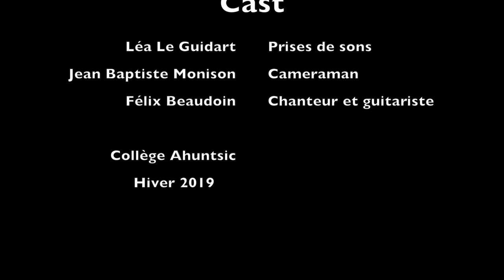La Musique : Une histoire de Famille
Reportage sonore réalisé dans le cadre du cours de Création 2 dispensé par Mélanie Morin, au Collège Ahuntsic (Montréal).

Remerciements:
Félix Beaudoin, chanteur et protagoniste
Mélanie Morin, enseignante au Collège Ahuntsic